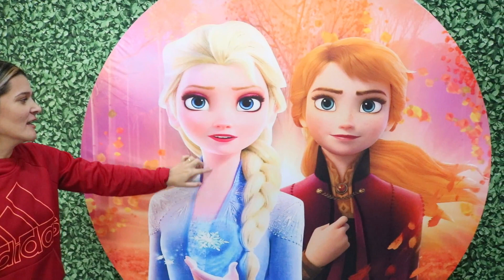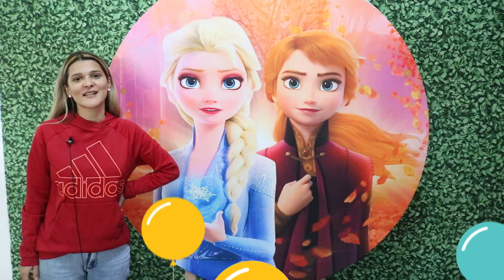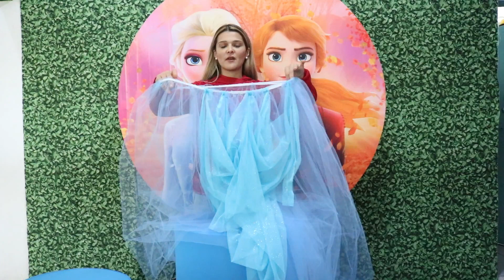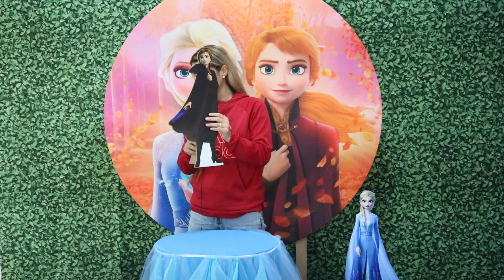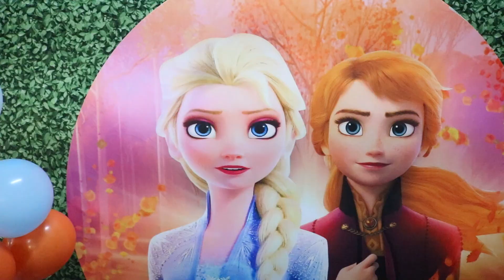Decoração da FROZEN 2 em Painel Redondo!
Olá pessoal! No vídeo de hoje mostramos a montagem que fizemos com o tema da FROZEN 2. Anna e Elsa vieram em uma pegada Outono, com folhas laranjas, unidas com o clássico azul claro. Montamos a decoração com Cilindros e um Painel Redondo de 1,5m.

Seguem os materiais utilizados:

PAINEL:
Pistache Decor @pistachedecor

BALÕES:
Happy Day Balões

SIMULADORA GÁS HÉLIO:
Bônus Infladores

Siga o nosso Instagram @CanalTudoParaSuaFesta

Tudo Para Sua Festa